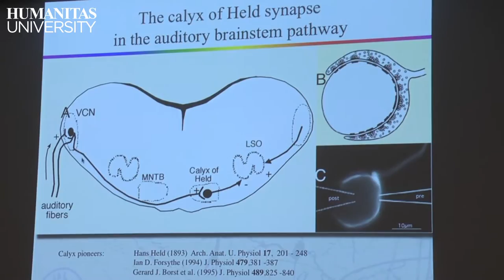Nobel Prize Erwin Neher meets Hunimed Students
On May 16, 2016 Professor Erwin Neher, Nobel Prize in Medicine 1991, has visited Humanitas University. After his lecture on neuronal communication, Hunimed Students have had the possibility to interview him about his research career in neuroscience.